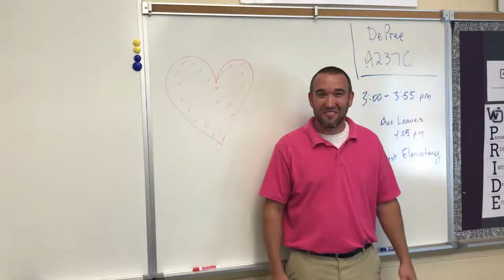Spirit Week Recap